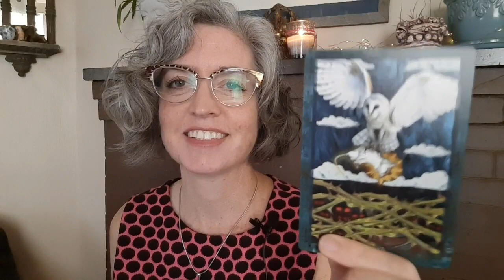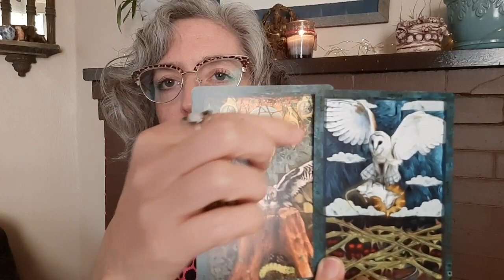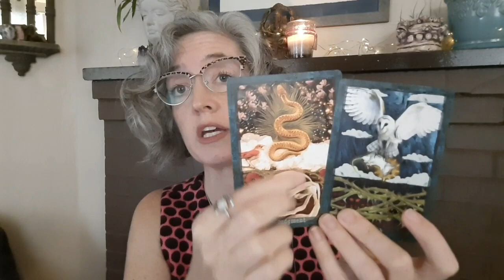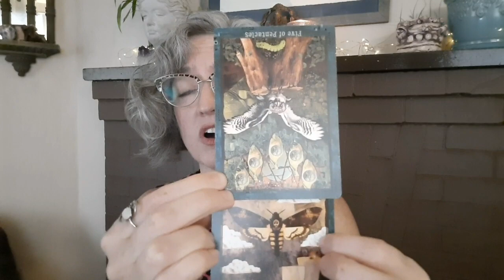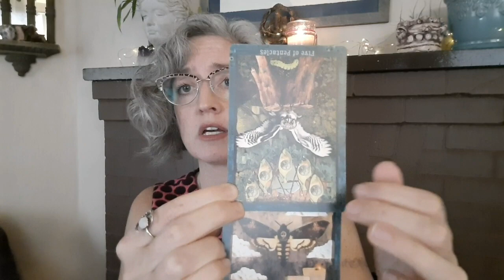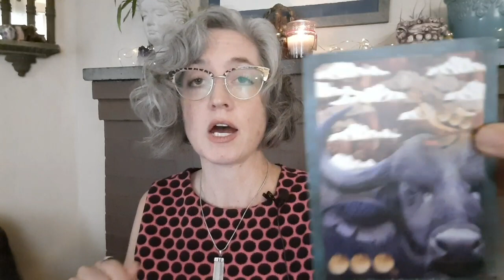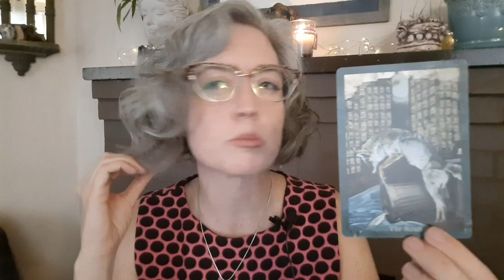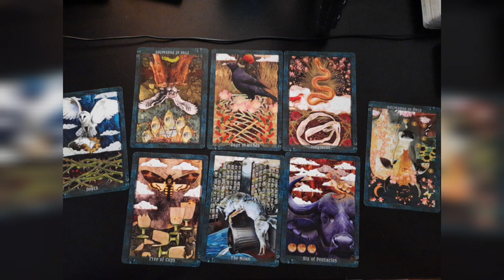Capricorn: reevaluating a decision and getting to the bottom of why you did that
This is a general tarot and oracle reading.  Take what resonates, leave what doesn’t.

Decks I often use:
Guardian of the Night by MJ Cullinane